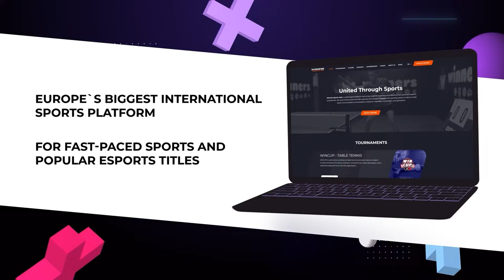16:15 Oleh Lutsyshyn - Roman Bambutsa West 4 WIN CUP 25.03.2024 | TABLE TENNIS WINCUP